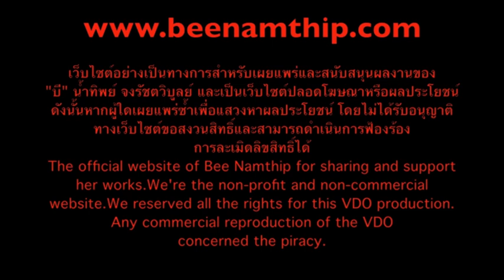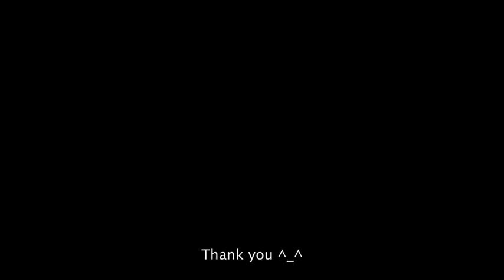Bee Namthip Clip Update SEPTEMBER 2013 (English subtitled)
บี น้ำทิพย์ ตอบคำถามแฟนคลับ เดือนกันยายน 2556 Bee Namthip official website update